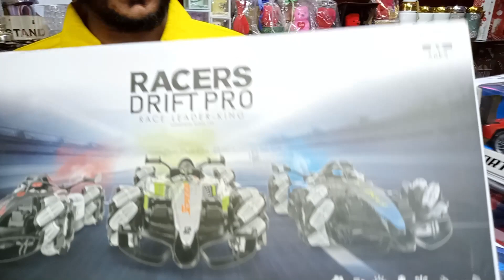New Remote Control Cars for Boys Online| Buy Toys Onlilne | Areeshay Gift Mart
Introducing the Ultimate Remote Control Car for Boys - Buy Toys Online at Areeshay Gift Mart!

🚗🎮 Unleash the thrill of speed and excitement with our latest innovation - the all-new Remote Control Car for boys! 🎮🚗

Are you ready for adrenaline-pumping action-packed fun? Look no further! At Areeshay Gift Mart, we are delighted to present the hottest toy in town - a cutting-edge remote control car that will leave your little ones in awe. 🌟

🏎️ Unmatched Performance:
This RC car boasts top-notch performance and speed, designed to outperform any other remote control car in its class. With precise handling and smooth controls, your kids can race, drift, and conquer any terrain with ease.

🎯 Precision Control:
The intuitive remote control is engineered to provide accurate steering, allowing your child to navigate tight corners and execute impressive stunts flawlessly. The ergonomic design ensures hours of play without discomfort.

🔋 Long-lasting Battery Life:
Say goodbye to frequent charging interruptions! Our RC car comes equipped with an upgraded battery that provides extended playtime, ensuring non-stop fun and adventure.

💨 Turbo Boost Technology:
Get ready to experience a burst of speed with the turbo boost feature! Your little racers can unleash a surge of power whenever they need that extra edge in races or competitions.

📸 Share the Fun:
Capture those memorable moments of high-speed action with friends and family! Equipped with a built-in camera, the RC car lets you record and share the excitement with just a click.

🌈 Choose Your Style:
We understand that every child is unique! Our Remote Control Car comes in a variety of cool designs and vibrant colors, making it the perfect gift for boys of all ages.

At Areeshay Gift Mart, we take pride in providing high-quality toys that bring joy and endless entertainment to kids. With our new Remote Control Car, every day will be an adventure filled with thrills and laughter.

So, what are you waiting for? Click the link below and grab yours today! 🛍️

RemoteControlCar ToysForBoys AreeshayGiftMart ToyReview RCcar KidsToys AdrenalineRush GiftIdeasWelcome to our Gift Delivery Service Channel, where we offer a wide range of gift delivery options for all your gifting needs.

We understand that finding the perfect gift can be time-consuming and stressful, especially when you are unable to visit your loved ones in person. That's why we are here to help make the gift-giving process as simple and convenient as possible.

Our channel showcases a variety of gift options for every occasion, including birthdays, anniversaries, holidays, and more. From personalized gifts to luxury gift baskets, we have something for everyone on your list.

Our delivery service is fast, reliable, and hassle-free. You can choose from same-day, next-day, or scheduled delivery options to ensure your gift arrives on time and in perfect condition. We also offer gift wrapping and personalized messages to make your gift extra special.

Whether you are looking for a gift for a friend, family member, or colleague, we have got you covered. Let us help you spread joy and show your loved ones how much you care with our gift delivery service.

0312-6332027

Our Tictok Profile.